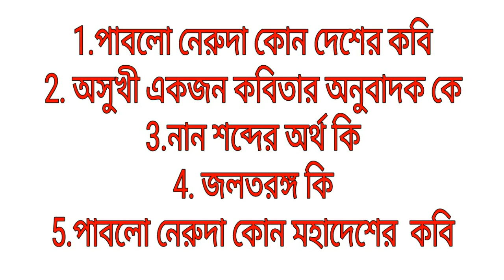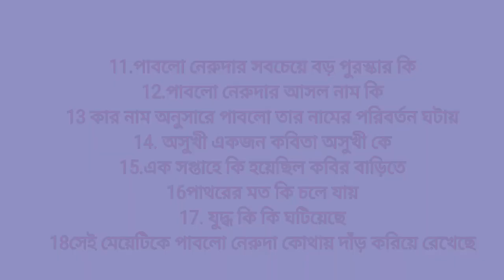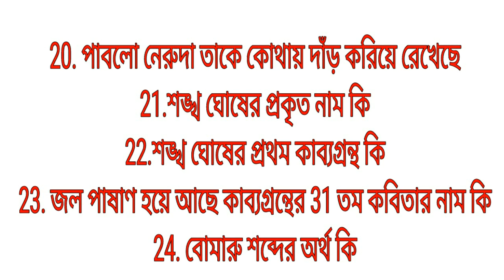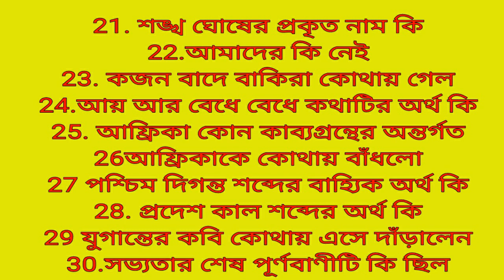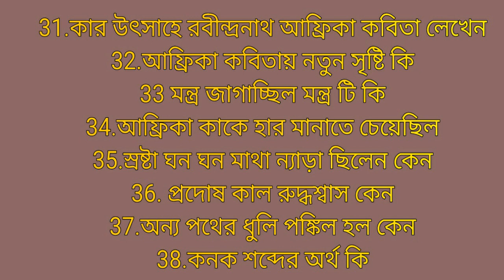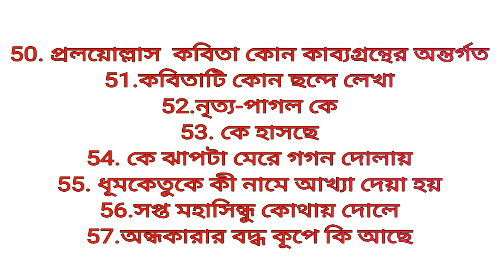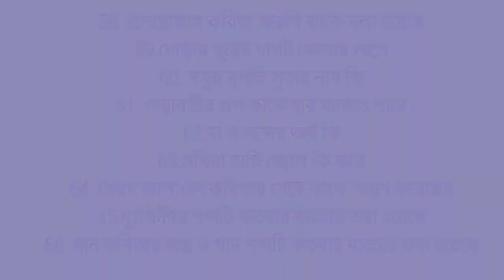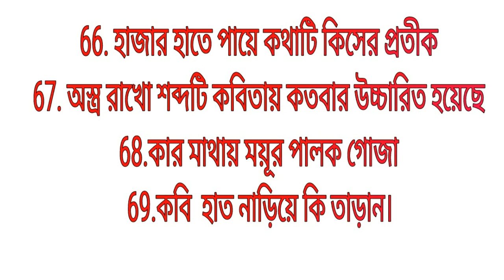Madhyamik bengali kobita suggestion 2023/Class 10 poem best short question mcq saq/x bangla short WB